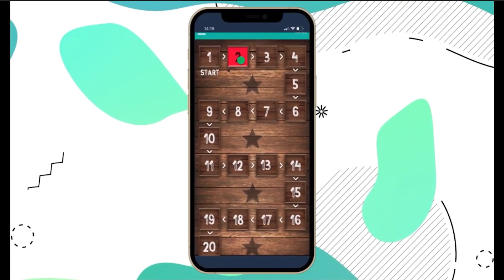VIRTUAL AWAY DAY | Highly Interactive & Energising Challenges For Remote & Hybrid Workers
With the virtual away day team building activity you and your team will be able to complete competitive challenges in teams in order to win points. This is a completely self-run event which is perfect if you are all working remotely.